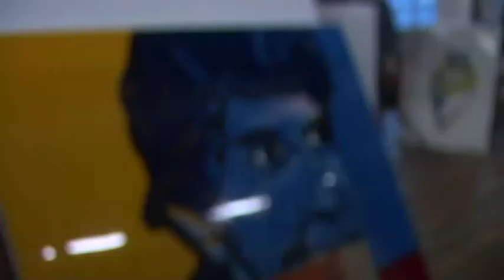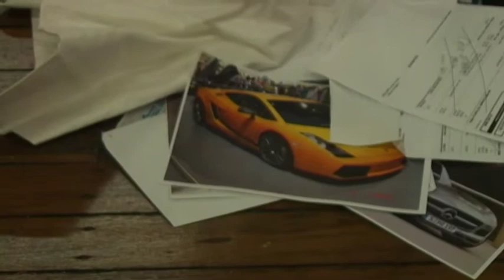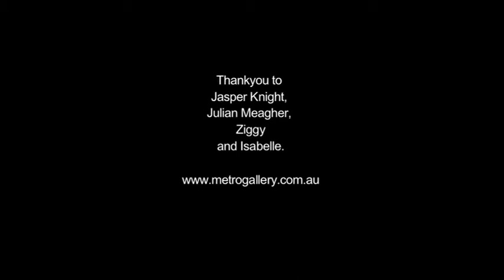Jasper Night - In the studio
Last year we met up with Jasper Knight and Julian Meagher in their Sydney Studio. In preparation from Jaspers new solo show at Metro Gallery, here are some highlights from our conversation.